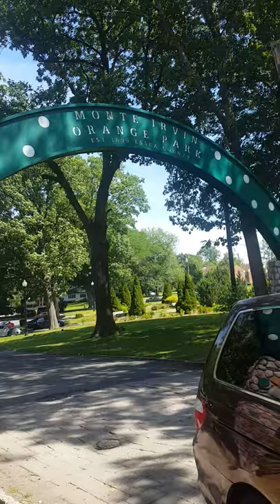A walk at Monte Irvin Orange Park NJ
This place is cool and nice , it has play ground for children, football field, fountain, basketball court etc. there are trees to give you shades.
Its a nice place to relax.